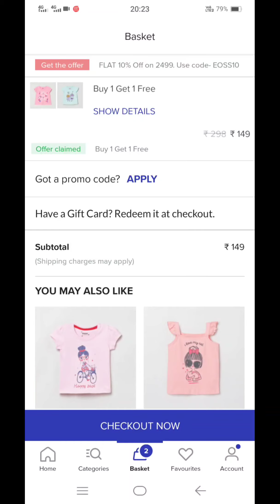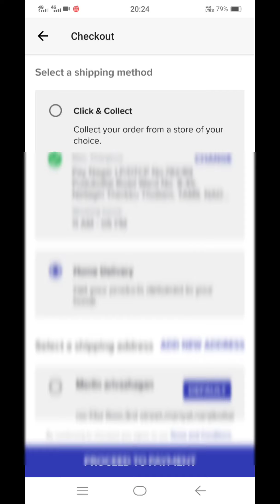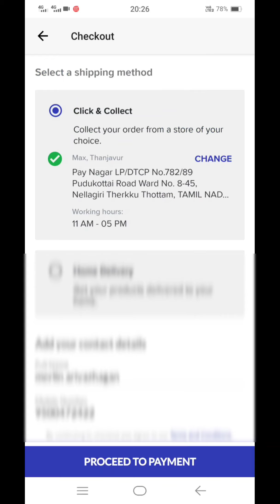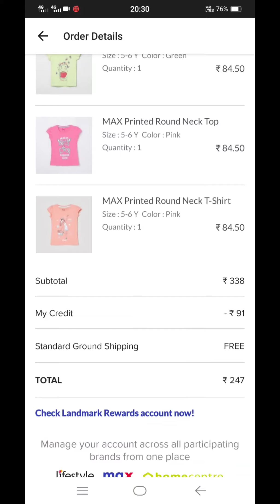Shipping Free ah???Buy1Get1 Means ஒரே Dress இரண்டா???பாதிக்கு பாதி விலையில் வாங்குவது எப்படி???Part2